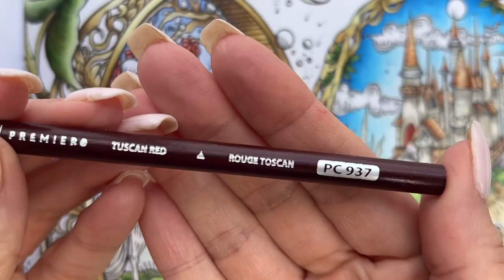Colour Along | Enchanted Earth by Melpomeni Chatzipanagiotou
Colour Along from Enchanted Earth by Melpomeni Chatzipanagiotou

📚: Enchanted Earth
🎨: Melpomeni Chatzipanagiotou
✍🏼: Prismacolor Pencils

Pencils used in this colour along:
109, 122, 195, 912, 916, 917, 921, 922, 923, 924, 925, 927, 1001, 1002, 1011, 1089

🤗Leave a SUPER THANKS Comment on this Video!